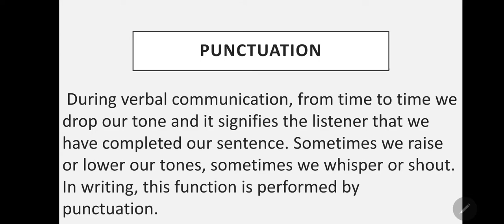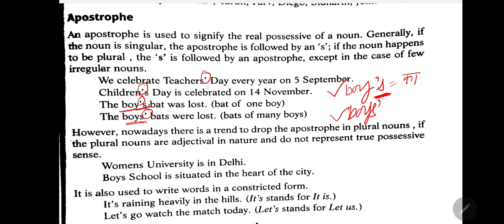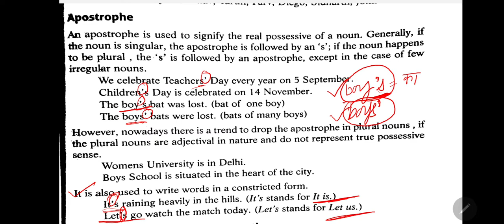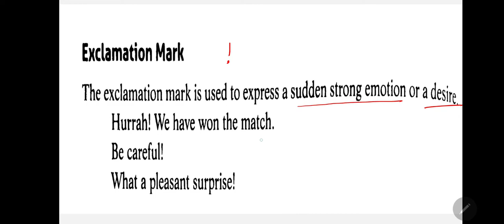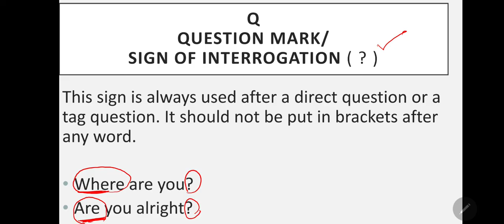Apostrophe, Question Mark, Exclamation Mark